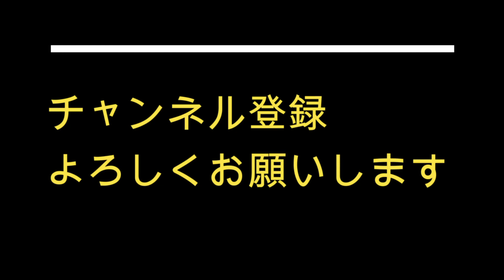#3 【気に入らなければ壊せばいい！】【最高画質設定】【バトルフィールドバッドカンパニー２・キャンペーン】Battlefield Bad Company2